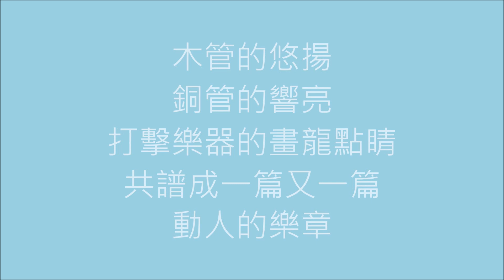新北市中山國中管樂團宣傳影片